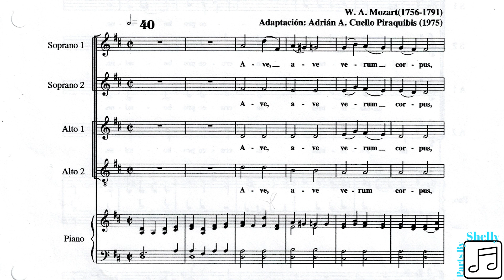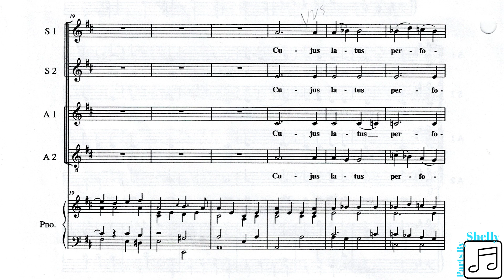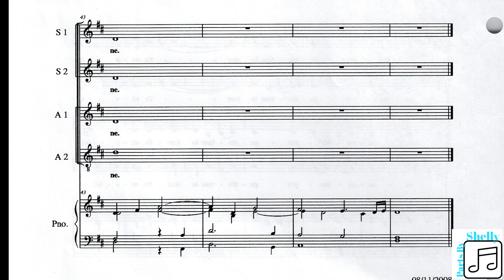Ave Verum - Mozart - ALTO 2 (SSAA Arrangement)